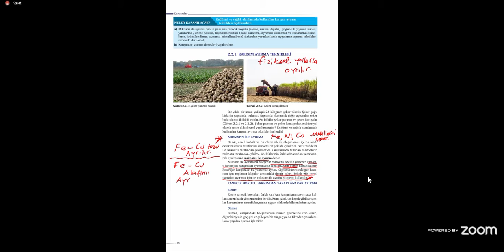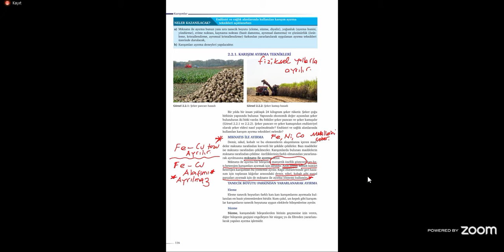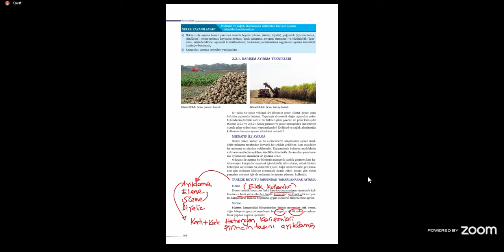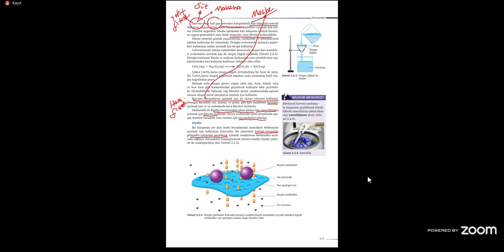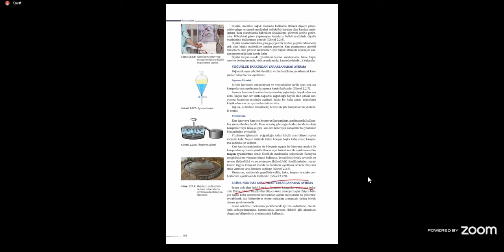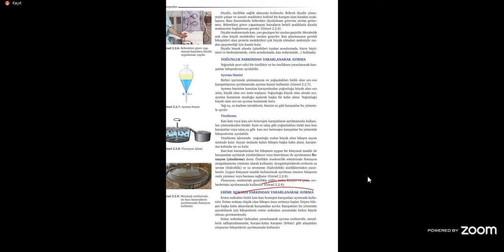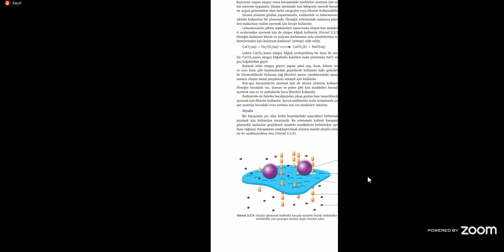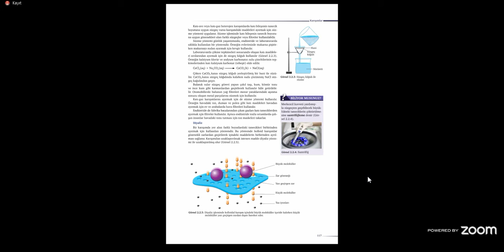KARIŞIM AYIRMA TEKNİKLERİ *10.SINIF KİMYA*